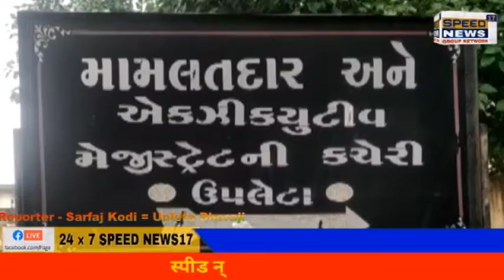SPEEDNEWS17 ઉપલેટા રાજપૂત કરણી સેના દ્વારા મામલતદારને આવેદનપત્ર અપાયું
ઉપલેટા રાજપૂત કરણી સેના દ્વારા મામલતદારને આવેદનપત્ર અપાયું

લવ જેહાદને લઈને આપવામાં આવ્યું આવેદનપત્ર

ગુજરાત રાજ્યમાં લવ જેહાદ અને ધર્માંતરણ ની પ્રવૃત્તિ રોકવા તાત્કાલિક અસરકારક કાયદો બનાવવાની માંગ સાથે આવેદનપત્ર અપાયું

કેટલાક દેશ વિરોધી અને અસામાજિક તત્વો સમાજની સંવાદીતતા જોખમાય તેવી જોખમી પ્રવૃત્તિઓ આચરી રહ્યા હોય

ગુજરાત સરકાર તાત્કાલિક અને કાયદાકીય પ્રક્રિયા હાથ ધરે તેવી પણ માંગ કરાઈ

અન્યથા અમારે ગુજરાતમાં જન જન સુધી અમારી લાગણી પહોંચાડવા આંદોલનાત્મક પગલાં લેવાની ફરજ પડશે તેવી પણ ચીમકી ઉચ્ચારી હતી